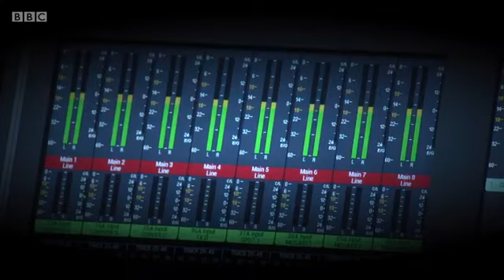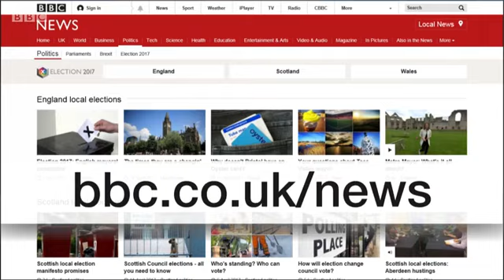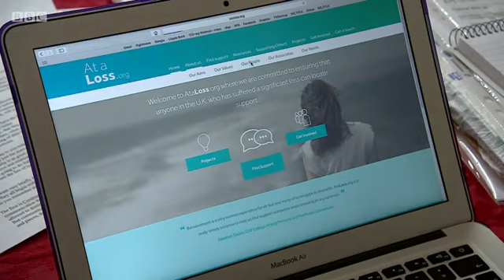2017 British General Election - 23rd April 2017 - BBC Weekend News